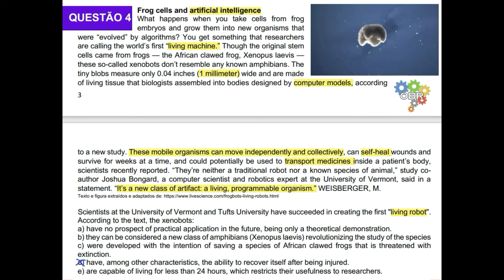RESOLUÇÃO DE PROVA DA OBR - NÍVEL 5 - 2022 - QUESTÃO 04 (OLIMPÍADAS BRASILEIRA DE ROBÓTICA)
Resolução da questão 04 da prova da OBR de 2022 (Olimpíadas Brasileira de Robótica). Nível  5 - Ensino Médio e Técnico.